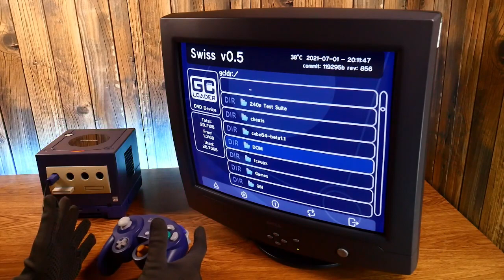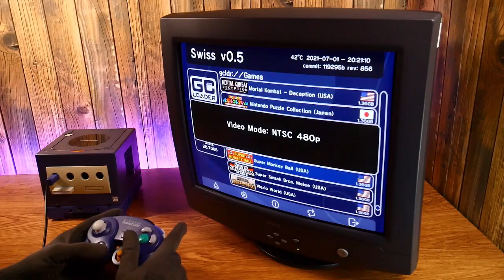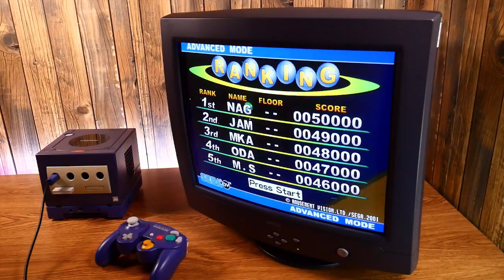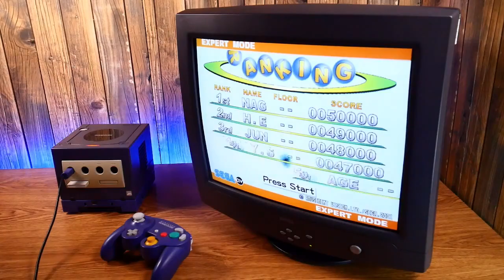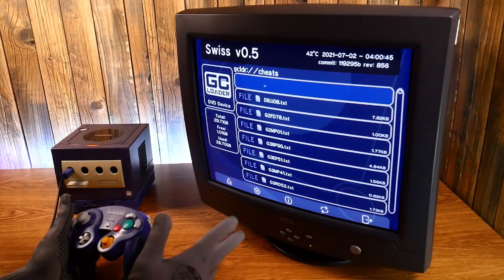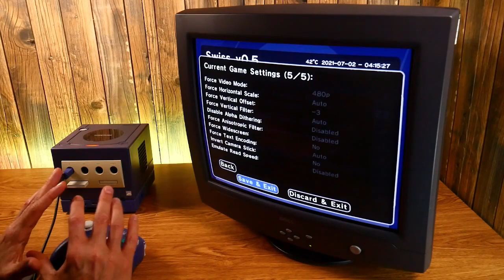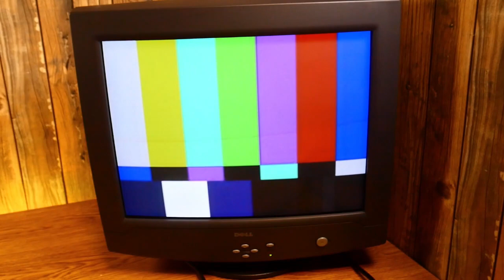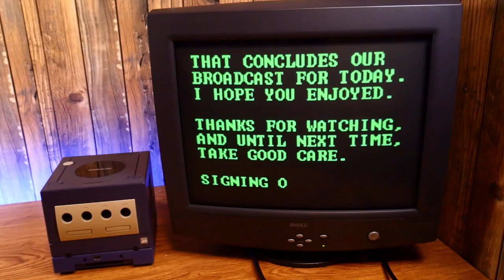Super Monkey Ball (GameCube) Dell E771P livestream ⚠️REAL CRT MONITOR FOOTAGE⚠️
00:00:00 Stream starting soon (GCN commercials)
00:07:05 Pre-game talk
00:20:18 Analog audible flatulence, reboot
00:24:14 Beginner mode
00:59:51 Beginner mode cleared
01:18:56 Advanced mode
03:24:53 Break
03:38:45 Advanced mode cont.
04:47:55 Break, coffee
05:23:25 Advanced mode cont.
05:50:13 Break (it was close though)
06:00:46 Advanced mode cont.
06:24:26 Break
06:41:06 Advanced mode cont.
06:51:05 Advanced mode cleared
07:13:36 Expert mode (just messing about)
07:58:40 A bit about the monitor and Swiss
08:18:46 Show and tell: CRT, connections
08:25:29 Show and tell: console & peripherals
08:35:01 Chat and ending the stream

Display model: Dell E771P
Display type: CRT VGA monitor
Display resolution(s): 1024x768p 75Hz optimal
Display connections: VGA
Resolution used: 480p
Connection used: Wii VGA cable via GCHD-MKII
Console: GameCube
Console region: Japan
Console mods: GCLoader
Flashcart/ODE/hack: Swiss
Controller: stock controller
Game: Super Monkey Ball
Game region/version: USA
Release date: 2001
Developer: Amusement Vision
Publisher: Sega
Game mods: Forced 480p (original is 480i only)
Camera: Panasonic Lumix GH4R
Shutter speed: 60.0

This is a straight export directly from Twitch, so it might sound slightly different than the previous uploads. While all the filters are on (compressor, limiter, etc), LUFS has not been adjusted, so it might have slightly less volume, same with the game audio. I'm working on having perfect -16 LUFS on live stream as well, so it will come.

The stream footage here is raw and unedited. Streaming on Twitch at 1080p is complicated when you're not a partner for many reasons, so 720p is as good as it gets for now. So what you are seeing here is the exact same unedited footage of my stream, as is.

Expanding on that though, this is a mostly retro channel using retro hardware, displays, and even the human host is retro by now, so the old standards apply. Regardless of YouTube's decision to demote 720p to "SD", all major HD broadcasting standards (such as SMPTE 292M) use and recognize 720p as HD, and I do too. It cannot be retroactively demoted just because YouTube says so. Standard definition was and will always be 480i (576i PAL). Even 480p (576p PAL) was called enhanced definition (EDTV), not standard. That being said, I would love to stream at 1080p60, and look forward to being able to accomplish that someday, if my channel grows enough to become a partner. If not, I'll die on this 720p hill. Anyway, external links on all the boring stuff I just said:

240p & 480p missing? YouTube glitch, I have no control over it.

Chapters missing? Sometimes that happens too. Just use timestamps if available.

This was a live stream, so when there's people in the chat, obviously I'm going to talk to them, as any streamer would. There is no hurry on my streams. Please fast-forward whenever you deem necessary. I'll try to make your life easier here with the timestamps/chapters whenever possible.

“Portions of the materials used are trademarks and / or copyrighted works of Sega. This material is not official and is not endorsed by Sega."

STREAM PROBLEMS:
Many this time. Audio kept messing up several times, my Elgato HD60S+ kept messing up many times, the Internet went slow once and I had to move the router as usual, and Twitch keeps muting things, including my national anthem signing off routine.

♫ ALL MUSIC PLAYED HERE (EXCLUDING IN-GAME) ♫

. STANDBY THEME
♫ Local Forecast - Slower